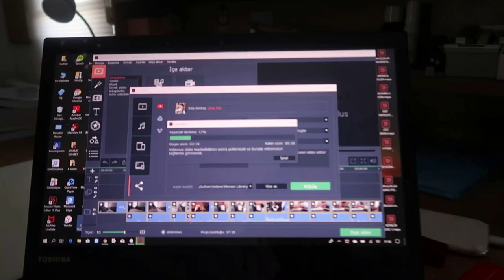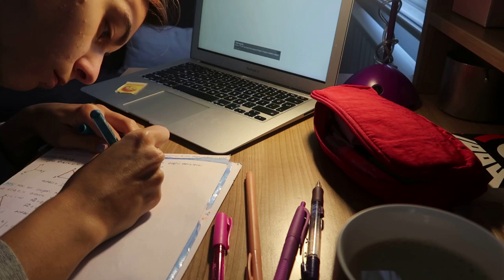KAMERAM İNTİHAR ETTİ ŞAKA GİBİ! // Günlük Vlog 4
SELAM!

Evet videonun sonundaki konuşmalarım da duyulmamış çünkü telefonumun hopörlörü bozuk kısaca kameramı servise bıraktım, ya lensi ya da merceği bozuldu umarım merceğidir. Serim de yarım kaldı ne yazık ki. Kameram elime gelene kadar video gelemeyecek BEN DE ÇOK ÜZGÜNÜM :(

instagramım: edajbektasj